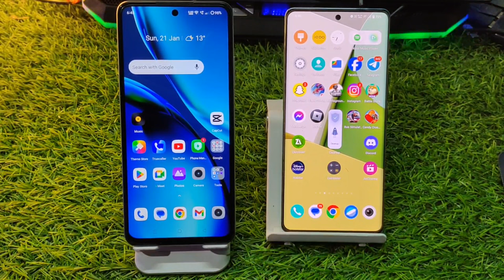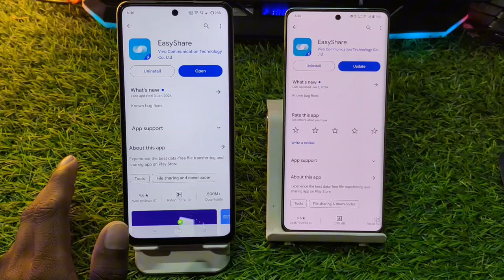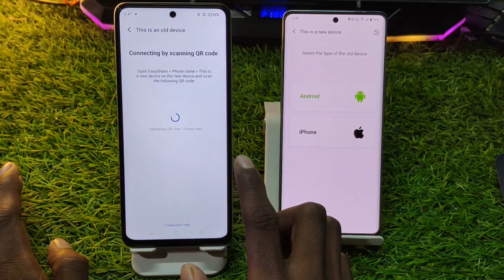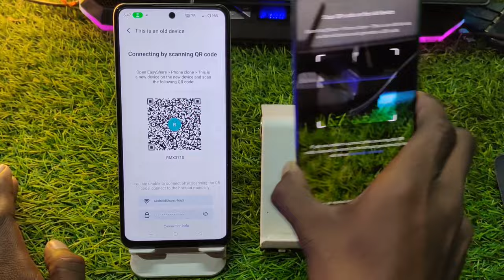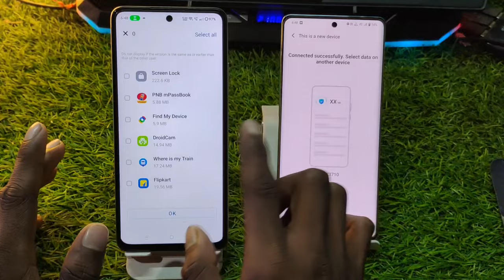😍 old phone se new phone me data transfer | purane phone se new phone me data transfer kaise kare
old phone to new phone data transfer

purane phone ka data new phone mein kaise transfer kare

transfer data old to new phone

purane phone ka sara data naye phone mein kaise dalen

purane phone se naye phone mein data kaise dalen

purane phone se new phone me data transfer kaise kare

old phone mese new phone me data transfer kaise kare

old phone to new phone data transfer kaise kare

old phone to new phone data transfer vivo

old phone to new phone data transfer in tamil

Old Phone Se New Phone Me Data Transfer